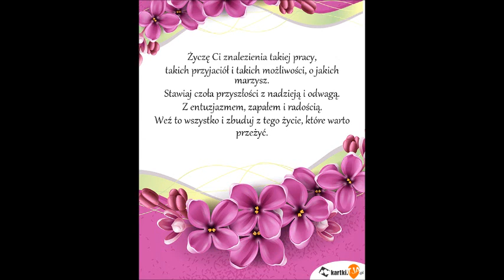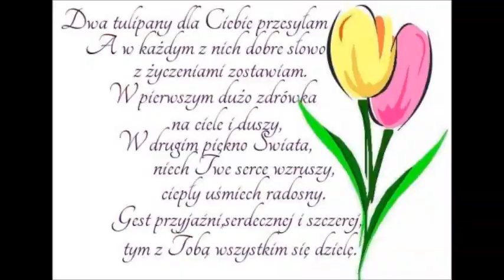🇵🇱 Polski piosenki miłośników.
Dla miłośników.                                                                                       We wszystkich mowach i w języku duszy
Nad wszystkie są dwa słowa,
Jak w kroplach rosy po suszy,
W nich skarb żywota się chowa.
Jak dwie perełki w oceanie życia,
Jak dwie gwiazdeczki na niebie,
Świecą nam do powicia
Dwa słowa - Kocham Ciebie!